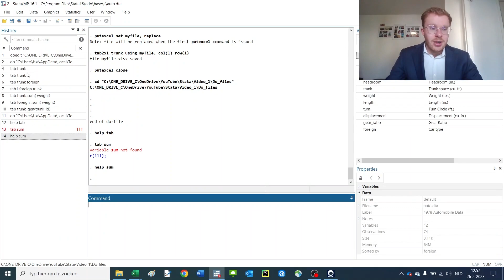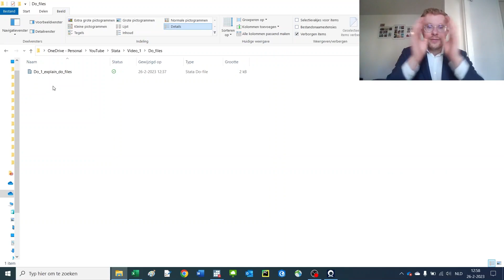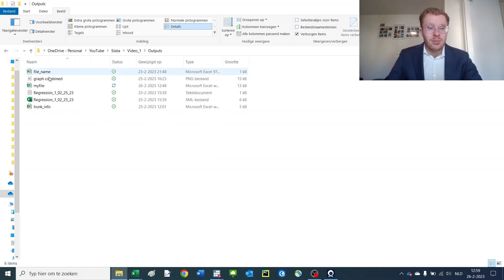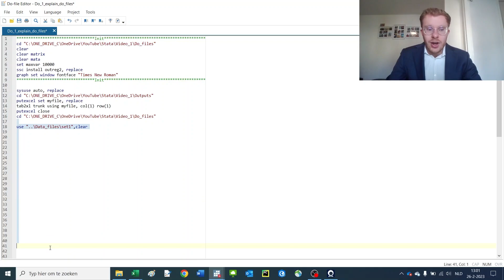Stata Lecture 10: What to do with DO files?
This video shows how to do files and effectively store your data in Stata. This lecture series is intended for economics, management, and finance application.